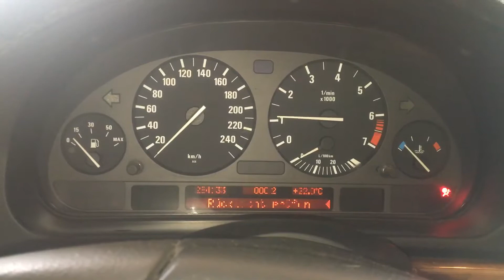Т2679 ДВС (Двигатель) BMW E39 2.5i 256S3 M52B25